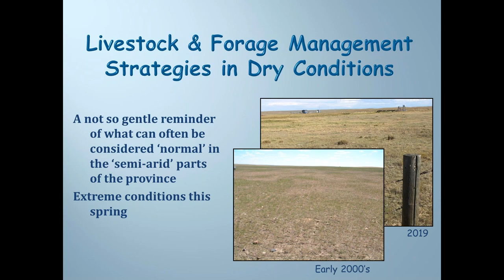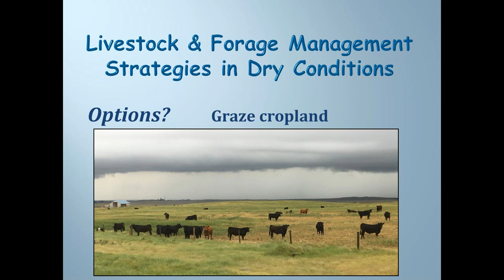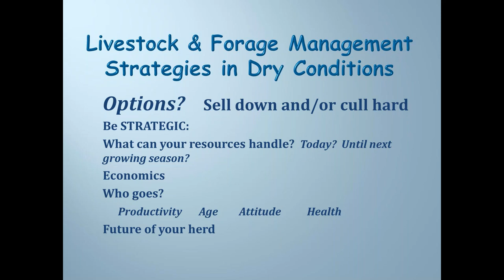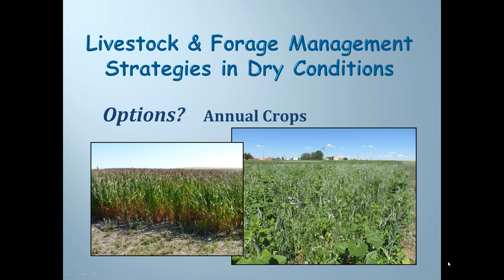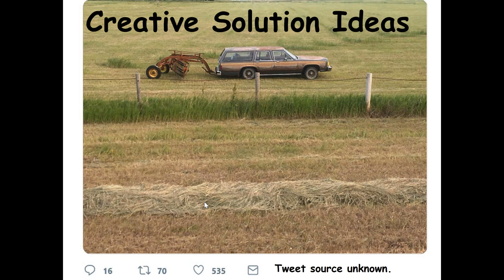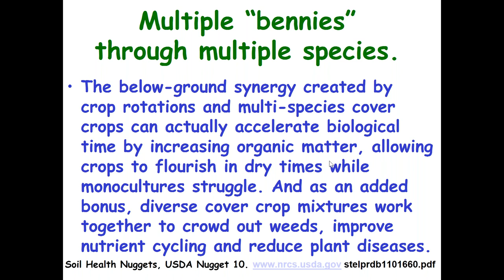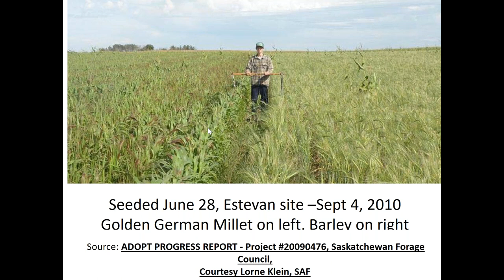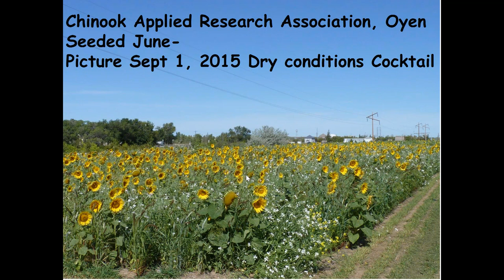Exploring Grazing Options for Dry Conditions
Chinook Applied Research Association manager Diane Westerlund and Alberta Agriculture and Forestry's forage extension specialist Grant Lastiwka discuss strategies for livestock and forage management in dry conditions.